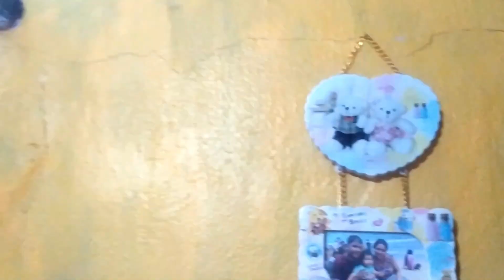It's Her Birthday